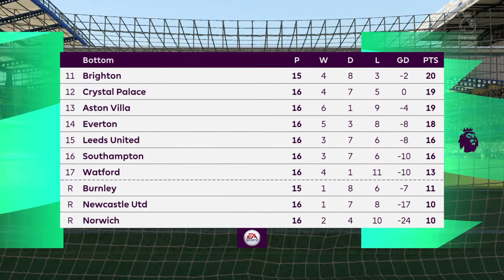FIFA 21 l เชลซี พบ ลิเวอร์พูล | Premire League 2021 - 2022 | บิ๊กแมตซ์ !!!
ชมก่อนการแข่งขันจริงกันครับ ศึกฟุตบอลพรีเมียร์ลีก ฤดูกาล 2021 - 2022 ระหว่าง เชลซี พบ ลิเวอร์พูล ผลการแข่งขันจะออกมาเช่นใดไปชมกันครับ  วีดีโอนี้จัดทำขึ้นเพื่อความ บันเทิง ผิดพลาดประการใดก็ขออภัยนะที่นี้ด้วยนะครับ ถูกใจชอบใจกดติดตามด้วยนะครับ